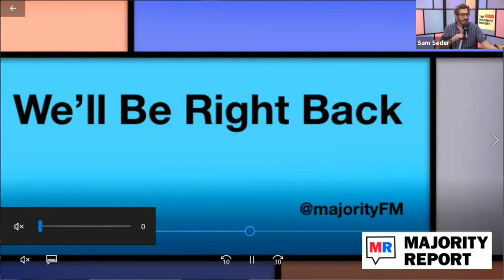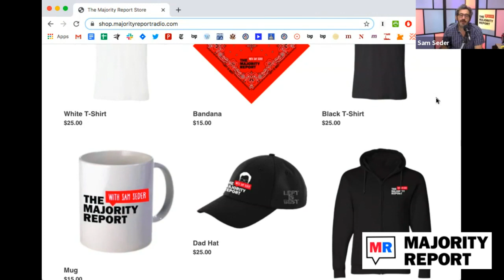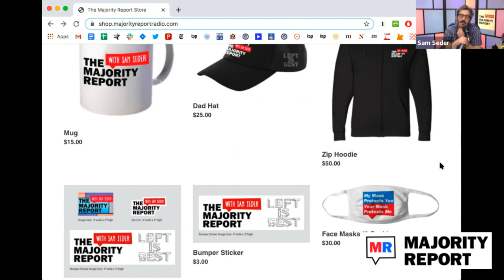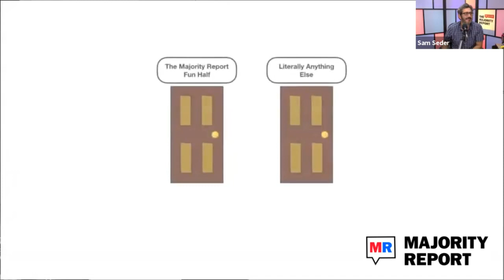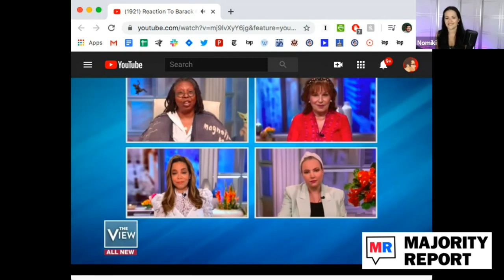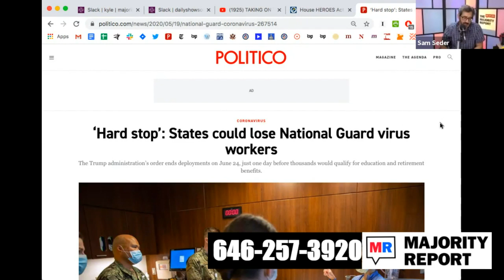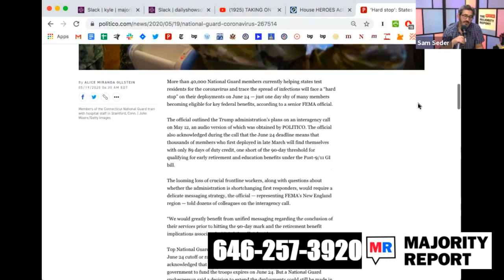What Will the Summer Bring? w/ Gregg Gonsalves - MR Live - 5/19/20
Sam hosts Yale epidemiologist, Gregg Gonsalves, co-director of the Global Health Justice Partnership, to discuss the prospects of "reopening America" and what to expect during the summer months in the age of COVID. We're live at noon EST.

sunsetlakecbd is a majority employee-owned farm in Vermont, producing 100% pesticide-free CBD products. Great company, great product, and fans of the show!

Blinkist takes the best, key takeaways – the need-to-know information – from thousands of nonfiction books and condenses them down into just 15 minutes that you can read or listen to on your phone, tablet, or web browser.

Liquid IV: Proper hydration is crucial for your immune system and can boost your immunity. And Liquid I.V. is an easy, healthy solution for dehydration. Liquid I.V. has more vitamin C than an orange and as much potassium as a banana. Liquid I.V. is donating 2.3 million servings in response to Covid-19 – with products being donated to hospitals, first responders, food banks, veterans and active military.

Shippo is the only shipping software for growing businesses that you can start today, set up in minutes, and then ship today! For our listeners they are offering their best discount available anywhere - get a shipping consultation and Shippo Pro Plan 6-Month Trial - for FREE

Buy Michael Brooks’ book Against the Web at Red Emma’s.

and Michael Brooks Show on YouTube and the new TMBS website, TMBS.FM